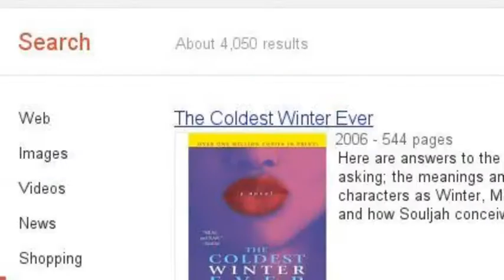what Passion Henderson likes